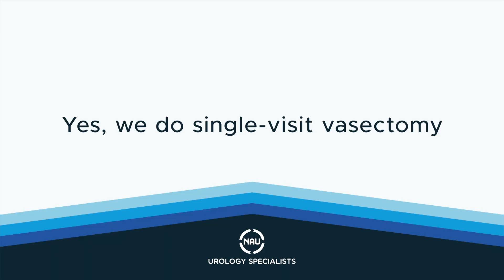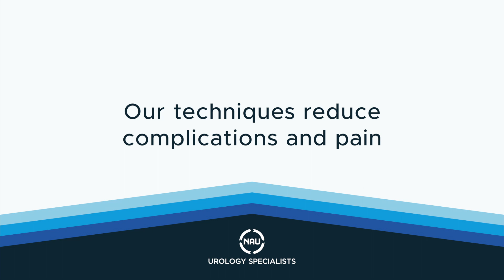Dr Sandeep Mistry Explains the Vasectomy Procedure, Step by Step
A not gross description of what happens during a vasectomy procedure by Dr. Sandeep Mistry. There is no scalpel, no metal clips, 1 incision and IV sedation (if you want it).